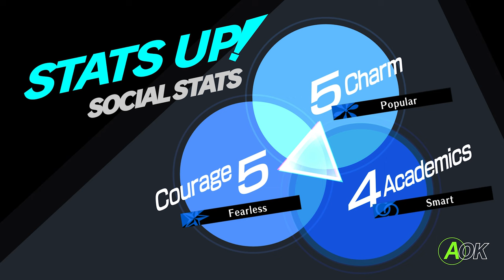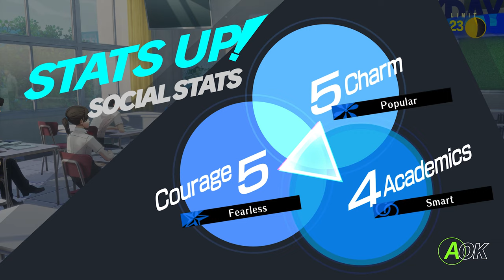Let's Play Persona 3 Reload | Part 53 - Splitting Watermelons | Blind Gameplay Walkthrough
In Part 53 of this blind Persona 3 Reload gameplay walkthrough on the Xbox Series X we spend time with Junpei who has a great idea for how we can cheer up Amada.